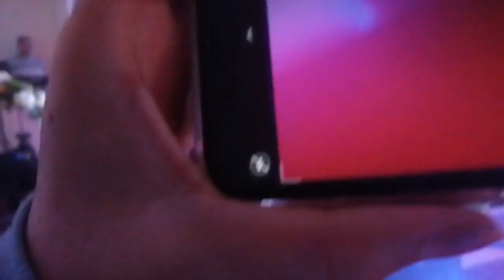agrupaciones musicales orquesta tropicales sonido luces para sus ferias y fiestas Tunja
ORQUESTA INTERNACIONAL LA ORIGINAL DE COLOMBIA
AVALANCHA ORQUESTA SHOW
orquesta de toda la música en vivo para sus fiestas sonido profesional 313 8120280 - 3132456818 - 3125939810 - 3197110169 grupos musicales para sus eventos papayeras orquestas artistas tríos musicales  contactos directos GRUPOS MUSICALES orquesta tropical para fiestas, 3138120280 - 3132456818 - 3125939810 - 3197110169 shows de samba, shows de carnaval de barranquilla, luces tipo concierto, sonido LINE ARRAY tipo concierto, agrupaciones contactos directos para todo tipo de eventos, ferias y fiestas, fiestas empresariales, fiestas familiares, fiestas patronales, festividades, fiestas fin de año, matrimonios, eventos para alcaldías, gobernaciones, con nuestros grandes shows, shows de samba, shows de carnaval de barranquilla ferias y fiestas en Colombia tarimas pantallas led